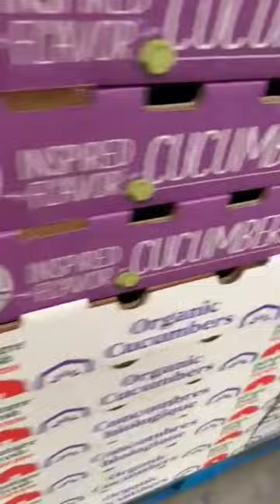Cucumber and Bell Peppers